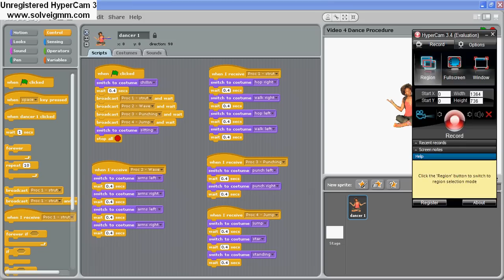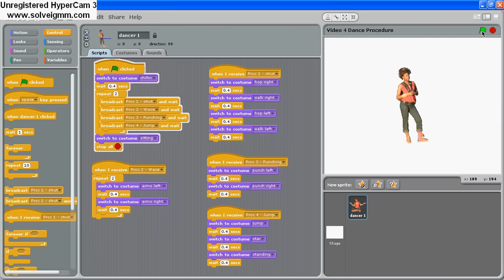Video 5 Dance - Repeating Procedures